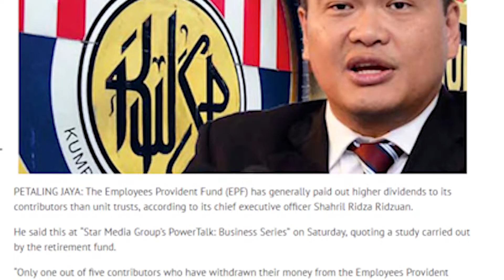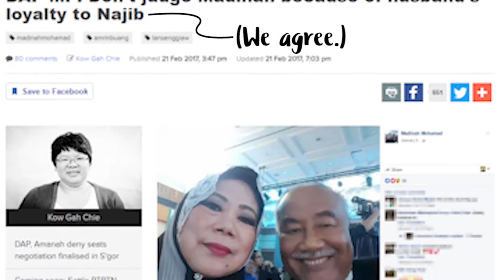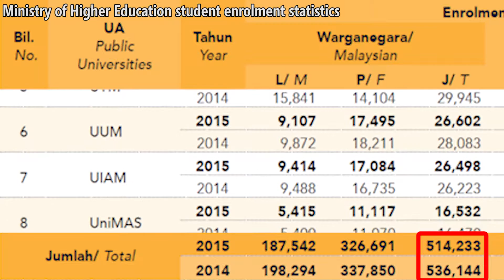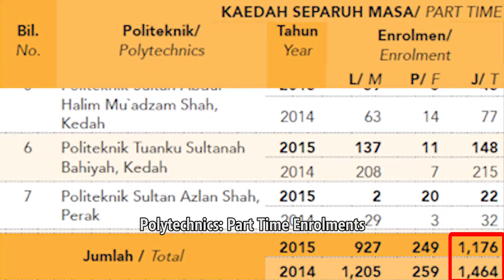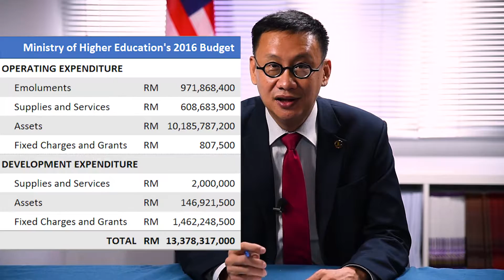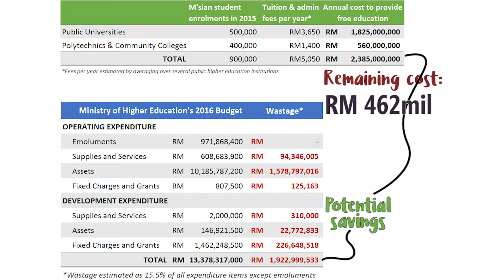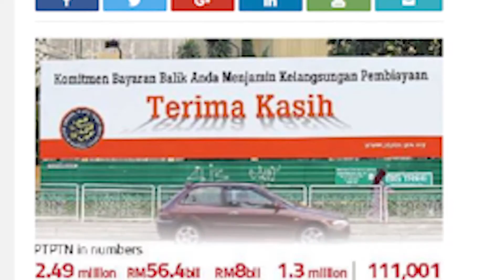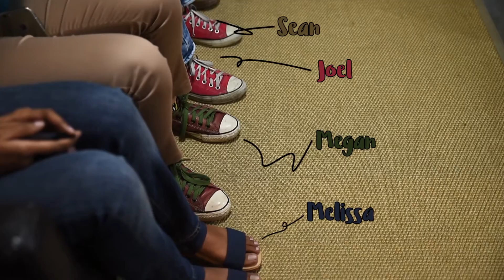Monday Night Chat with Wong Chen - Epi. 18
1. Q&A: Is the EPF a Ponzi scheme? What's with foreign workers (allegedly) setting up businesses in the Klang Valley? What to make of the new Auditor-General?

2. Policy Monday: Free public higher education—can Malaysia afford it? (Spoiler: Yes.) We do the math.

3. Previously in Kelana Jaya: Abigail briskly trots out 6 items! Including a farewell to 4 interns, a mass wedding of 9 couples, and the annual MPSJ awards ceremony.